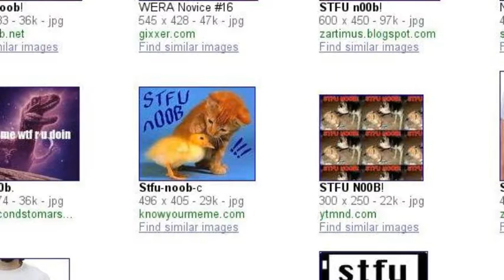What a LOL?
boreeed.